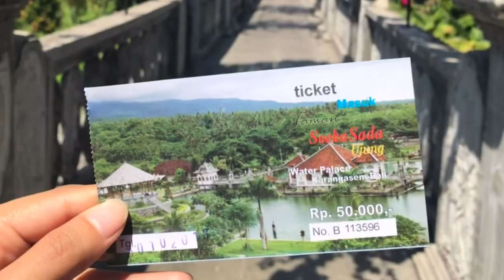Walking around Ujung Water Palace aka Taman Soekasada Ujung in Bali, Indonesia || Karangasem, Bali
Visit Ujung Park and walk around the former palace, it’s wide gardens, large pools and fantastic view points.
Bali, Indonesia